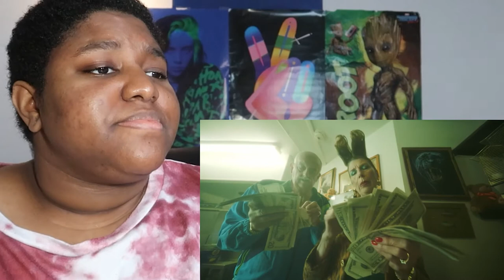Silk City - New Love (ft. Ellie Goulding) (Reaction)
See-ya!